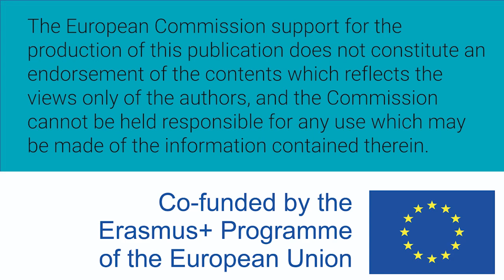Mujeres W-STEM: Alma Cuevas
Alma Cuevas es mexicana y estudia ingeniería biomédica en el Instituto Tecnológico y de Estudios Superiores de Monterrey. Colabora en estudios de procesamiento de señales y en juegos de ambientes virtuales para niños con estrabismo.